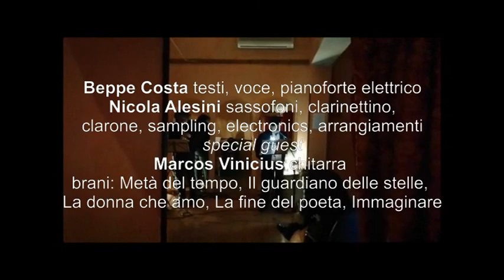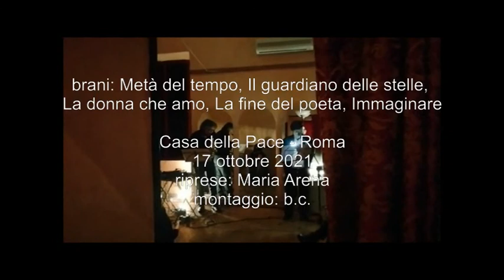Metà del tempo alla Casa della Pace, estratto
Beppe Costa testi, voce, pianoforte elettrico, Nicola Alesini sassofoni, clarinettino, clarone, sampling, electronics, arrangiamenti
special guest: Marcos Vinicius chitarra
brani: Metà del tempo, Il guardiano delle stelle, La donna che amo, La fine del poeta, Immaginare
Casa della Pace - Roma - 17 ottobre 2021, riprese: Maria Arena, montaggio: b.c.